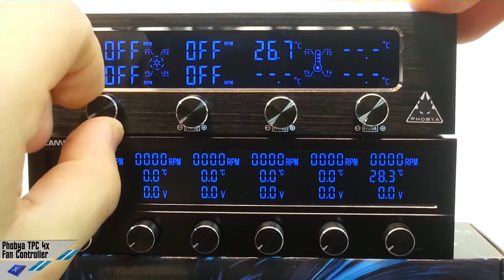Dimostrazione Phobya TPC 4x fan or pump controller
La recensione su: